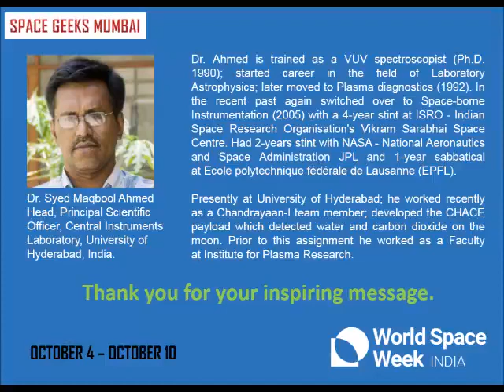Dr. Syed Maqbool Ahmed, ISRO's Chandrayaan-1 mission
Here we have Dr. Syed Maqbool Ahmed, Principal Scientific Officer and Head, Central Instruments Laboratory, University of Hyderabad talking about his contribution to ISRO's Chandrayaan-1 mission and wishing us a happy World Space Week with an inspiring message.